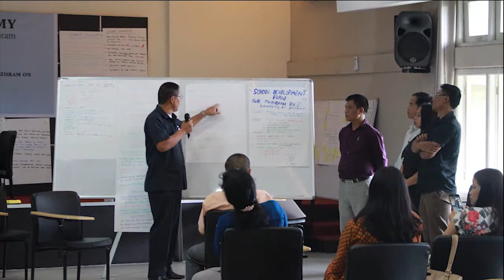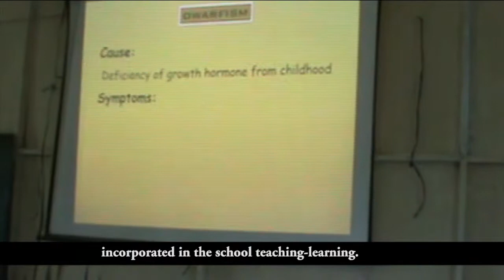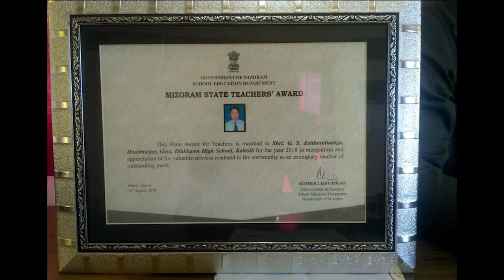School Leadership Development Programme - Kolasib